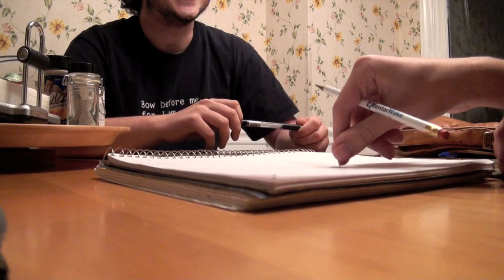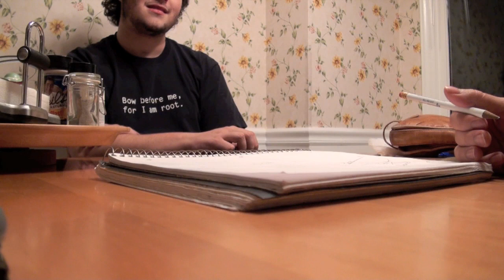∞ - Mac talks about love